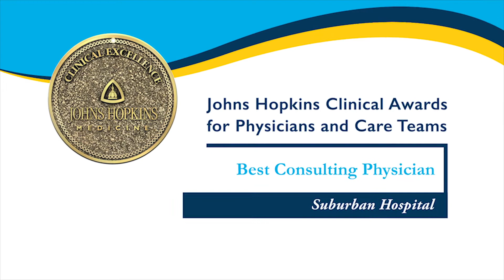2018 Best Consulting Physician —Shih-Chun Lin, M.D., Ph.D., Suburban Hospital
Shih-Chun Lin, M.D., has been named Best Consulting Physician for 2018 at Suburban Hopsital. Instrumental in maintaining Suburban Hospital’s Level 2 Trauma Center status, Dr. Shih-Chun Lin has been exhaustively committed to neuro–trauma for the hospital. Over the past seven years, he has been the most consistent consultant for neurosurgery and the only one who has steadily upheld the eligibility of the hospital as a Level 2 Trauma Center.